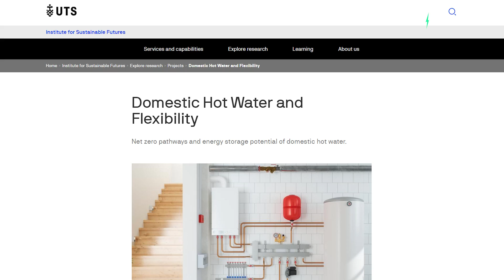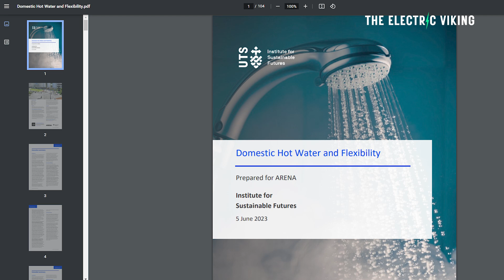Aussie electric water heaters could double as 2 million home batteries